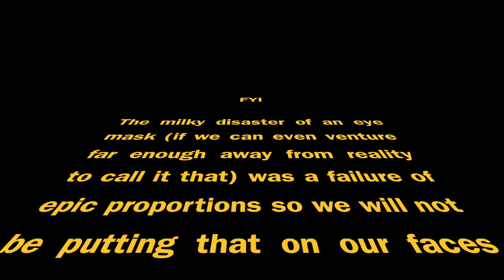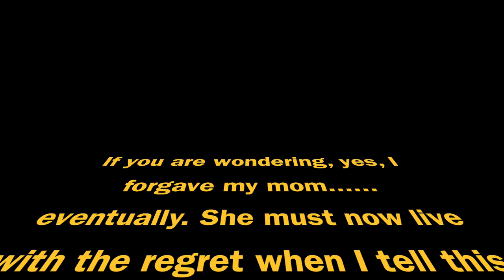Attempting a DIY quarantine glow up (MAJOR FAIL)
hi everyone I'm back. with quite possibly the biggest fail the internet has seen to date! I would not recommend trying any of these concoctions at home :)

FAQ:
Age: 24 (when this video was posted)
City: Toronto, ON